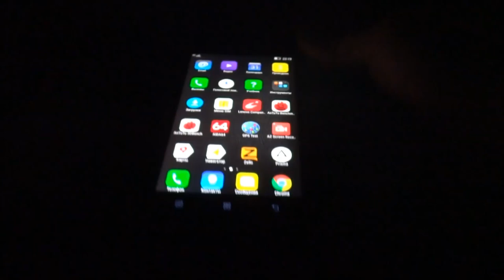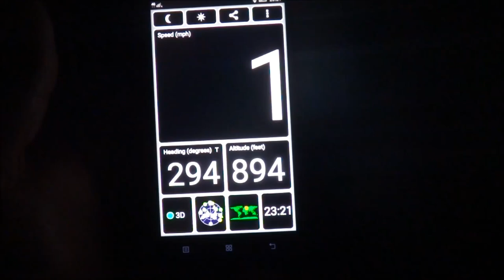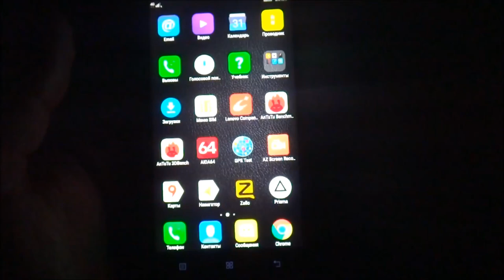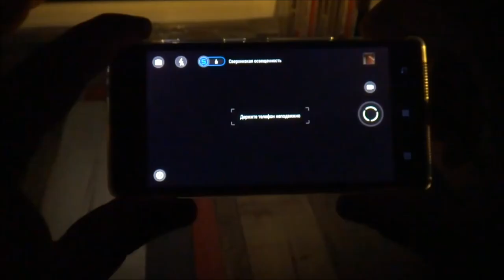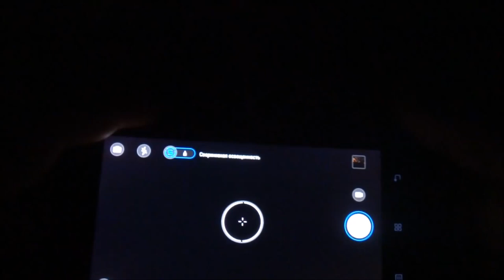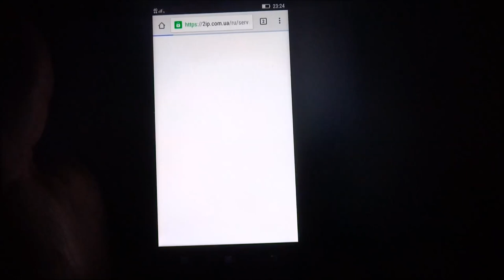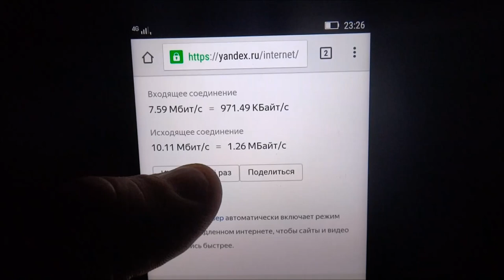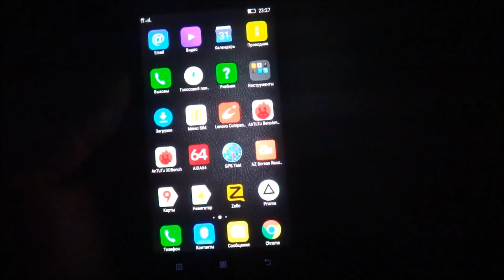Lenovo Vibe shot тест на: углы обзора, скорость 4G, GPS и знакомство с камерой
В данном видео показаны углы обзора экрана. Проведены тесты GPS, скорости 4G и немного познакомимся с камерой.

В обзоре участвует телефон купленный на AliExpress На момент записи видео было много продавцов, но все присылали с большим опозданием и "кривой" прошивкой, которую приходилось перепрошивать. Я заказывал у ранее проверенного продавца и сроки поставки с момента заказа были около 2 недель. Собственно ссылка на этот телефон При покупке использовался кешбек В этом разделе будут добавляться видео об аксессуарах для этой модели результаты разных тестов. Если Вы не знаете как покупать на AliExpress и\или боитесь там покупать, то я могу выступить бесплатным посредником. Я закажу, получу, решу возможные спорные моменты, проверю и перешлю его Вам. По любым вопросам можно обращаться ко мне в ВК Зачастую телефоны с обзоров всегда в наличии и Вы можете их купить с небольшой наценкой.

Оставляйте комментарии и пожелания относительно новых видеообзоров. Ставьте класс. Эти простые действия будут стимулом продолжать снимать и делать обзоры.

хештеги этого видео